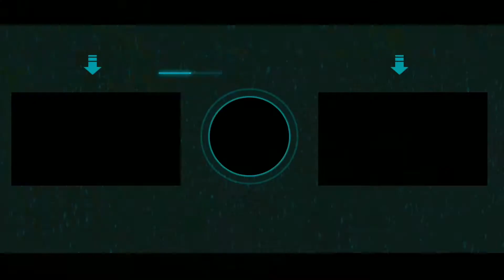JoeWo Killed By Camper In The Bushes 😂DUDE IS THIS FORNITE?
🔥 Welcome to Best Shorts Strimer Clips 🚀
👑 Here on this channel I plan to clip the best warzon players and their best moments

📢 You can also share your warzon moments and at the end of the month I will draw a random winner from the most watched video in which that person will be able to choose one online game as his prize;

📢 How to send us your warzone best moment,
📢 Very easily at the link below you can upload your video and see it in the next episode